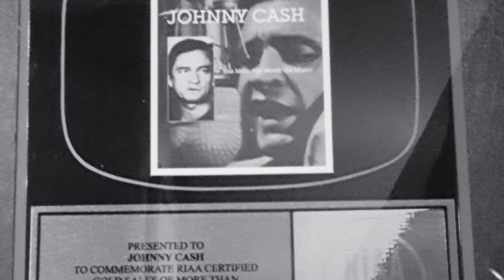The Johnny Cash Museum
I was in Tennessee for 3 days I hope you guys enjoy the slideshow.